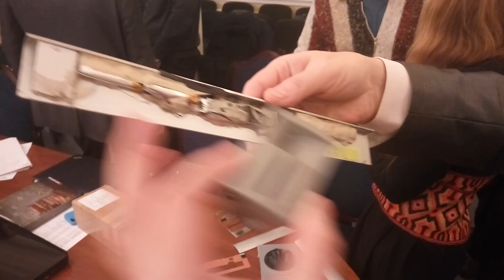Устройства для скимминга, как работает, кардинг, микрокамеры на банкомат